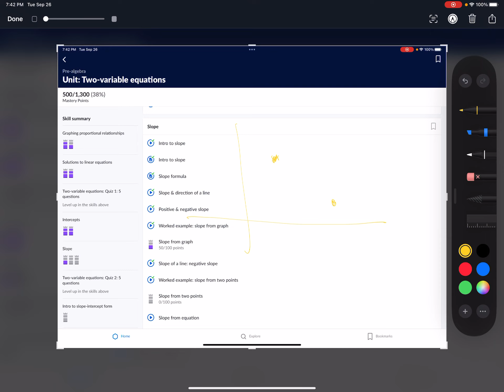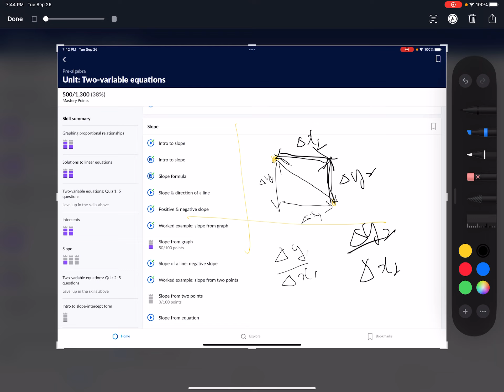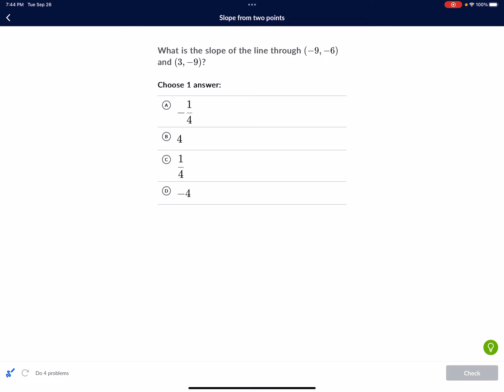두 점으로부터의 기울기 slope from two points